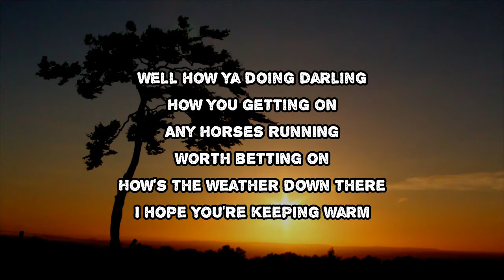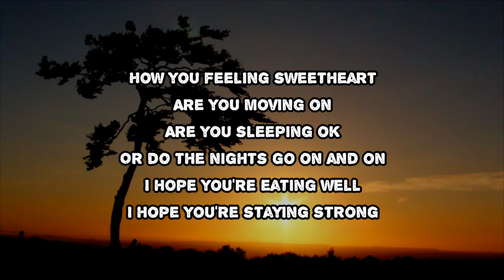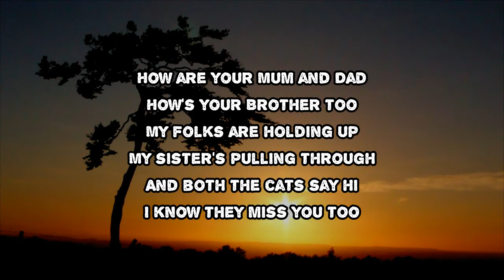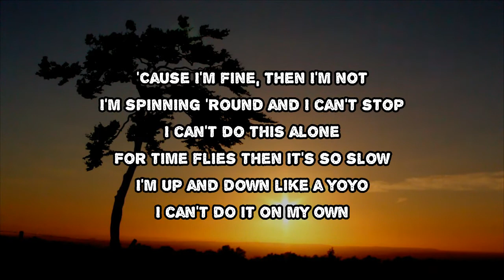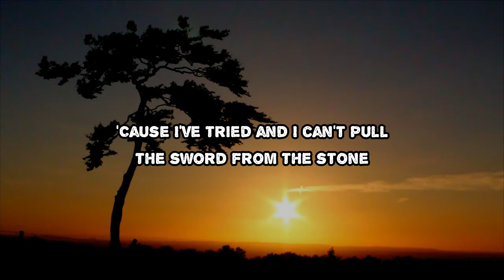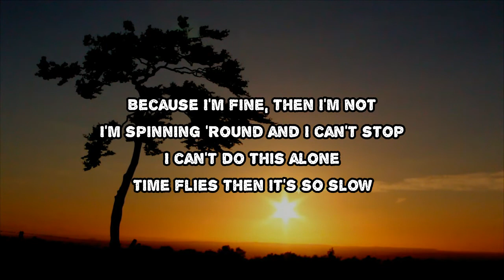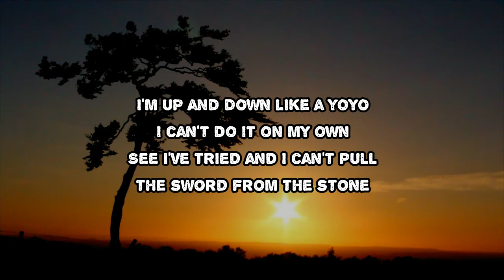Passenger - Sword from the Stone (Lyrics)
Sword from the Stone by Passenger
Album: Songs For the Drunk and Broken Hearted

Sword from the Stone Lyrics:

Well how you doing, darling?
How you getting on?
Any horses running
Worth betting on?
How's the weather down there?
I hope you're keeping warm
How you feeling, sweetheart?
Are you moving on?
Are you sleeping okay
Or do the nights go on and on?
I hope you're eating well
I hope you're staying strong
'Cause I'm fine, then I'm not
I'm spinning round and I can't stop
I can't do this alone
For time flies and it's so slow
I'm up and down like a yo-yo
I can't do it on my own
And I've tried and I can't pull the sword from the stone
How are your mum and dad?
How's your brother too?
My folks are holding up
My sister's pulling through
And both the cats say hi
I know they miss you too
'Cause I've tried and I can't pull the sword from the stone
And time flies and it's so slow
See, I've tried and I can't pull the sword from the stone

Sword from the Stone
#​Passenger